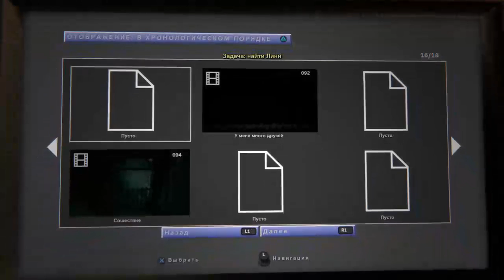Outlast 2 ~ Navka and Anna Blake